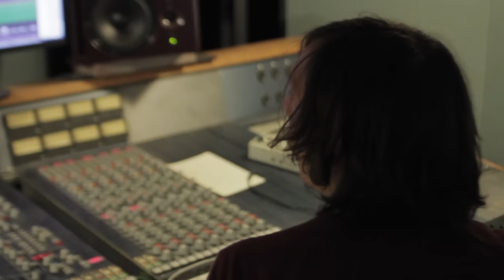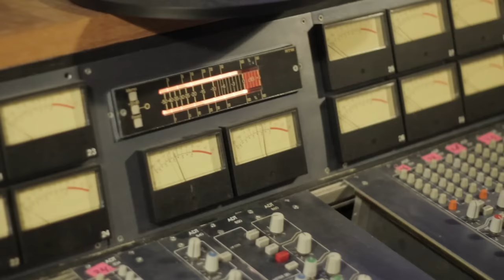Gun Outfit - We'll see (The Daily Indie x Schenk Studio x Subbacultcha)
Gun Outfit playing We'll see

At Schenk Studio

Chief editor: Ricardo Jupijn
Video production: Britt van Sloun & Maija Jussila

Camera: Jilles van Kleef
Editor: Jilles van Kleef
Color grading: Jilles van Kleef

Audio engineering: Jan Schenk & Fokke de Wit
Audio mixing & mastering: Jan Schenk